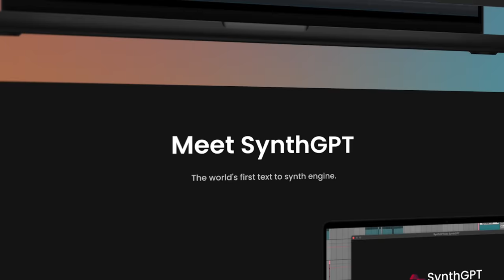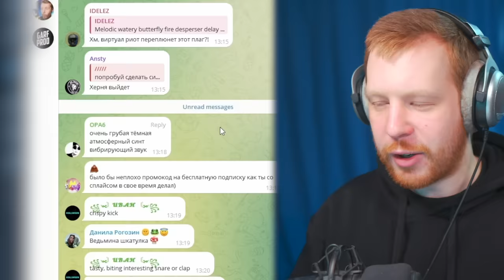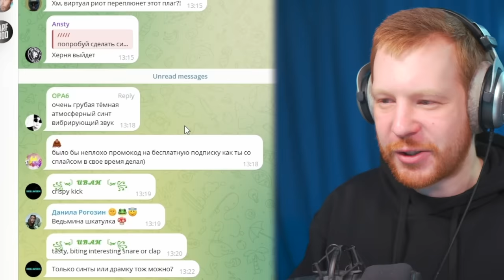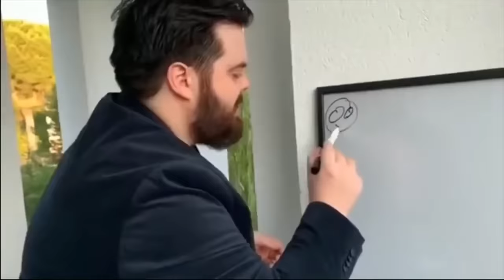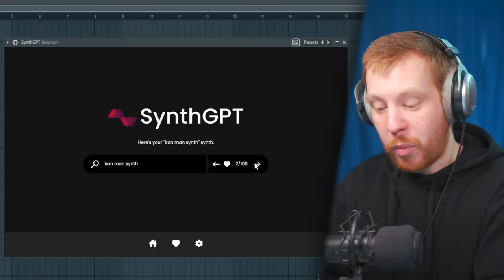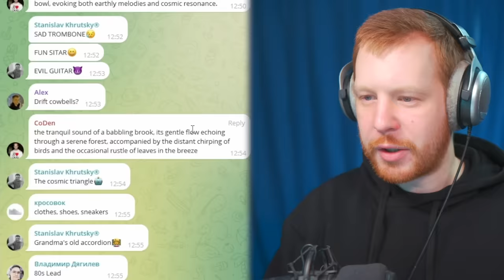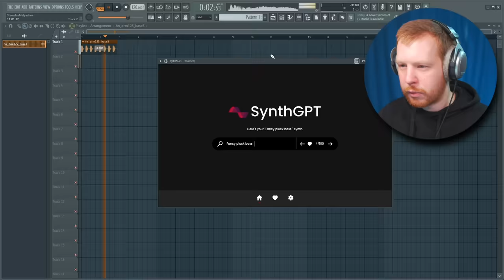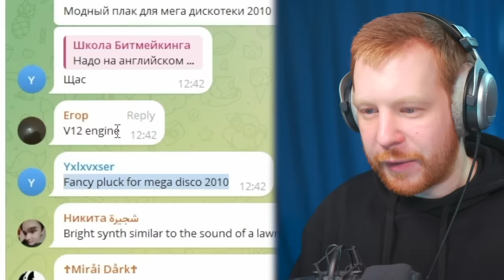НЕЙРОСЕТЬ СОЗДАЕТ ЛЮБЫЕ ЗВУКИ - SynthGPT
В этом видео я с вашей помощью буду разбираться в нейросетевом плагине, который генерирует (или не генерирует) любые звуки по текстовому описанию. Будем пытаться понять наступило ли будущее или нам все еще рано искать другую работу, вместо битов
Короче, будем разбираться стоит ли SynthGPT своих 10 долларов в месяц и существует ли генерация звуков в принципе в этом плагине

Таймкоды:
0:00 - О чем будет видео
0:25 - Что за нейронка
1:17 - Комментарии
1:39 - Темный грубый бас
2:25 - Конкурс
2:56 - Какой то колокол
3:31 - Кого заменят нейросети
4:47 - Синт железный человек
5:47 - Обучение битмейкингу в FL Studio
6:20 - Мстители синт
6:39 - Плак дискотеки 2010
8:02 - Темный плак бас
8:25 - V12 Энджин
8:45 - Яркий синтезатор газонокосилка
9:20 - Текстурный ретро пэд
10:08 - Свясь с интернетом
10:19 - Ультра дабстеп
10:54 - Классик синус
11:13 - Энергичный синт
11:34 - Колокольчики
12:07 - Что то сложное
12:27 - Грустный тромбон
12:45 - Пианино
13:07 - Олдскульный хор
13:23 - Звук рождения планет
13:43 - Заключение